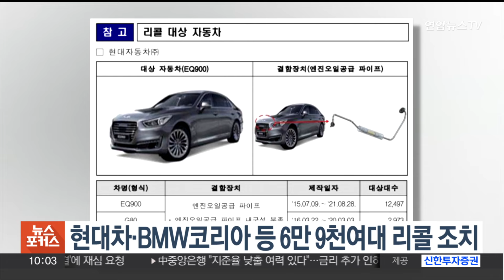현대차·BMW코리아 등 6만9천여대 리콜 조치 / 연합뉴스TV (YonhapnewsTV)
현대차·BMW코리아 등 6만9천여대 리콜 조치

국토교통부는 현대차, BMW코리아, 기아, 스텔란티스코리아에서 제작하거나 수입·판매한 43개 차종 6만9,044대에서 제작결함이 발견돼 자발적으로 시정조치 한다고 밝혔습니다.

현대차의 EQ900 등 3개 차종 2만2,803대는 엔진오일을 공급하는 파이프의 내구성 부족으로 시정조치에 들어가고, 기아 K9 등 2개 차종 1만1,569대도 엔진오일 공급 파이프 내구성 부족이 드러나 시정조치를 합니다.

차의 리콜 대상 여부와 구체적인 결함 사항은 자동차리콜센터에서 차량번호 및 차대번호를 입력하고 확인할 수 있습니다.